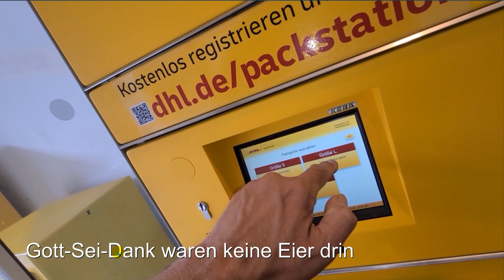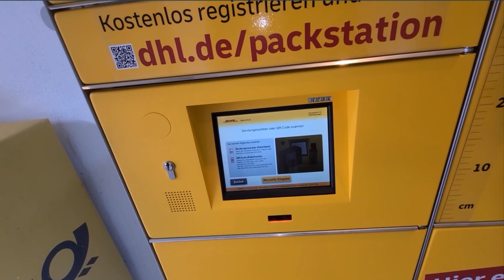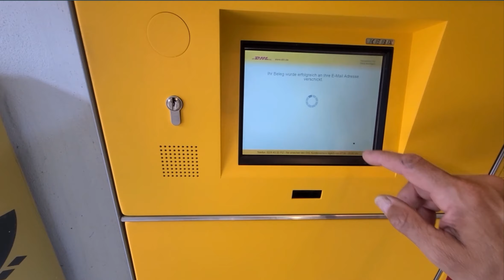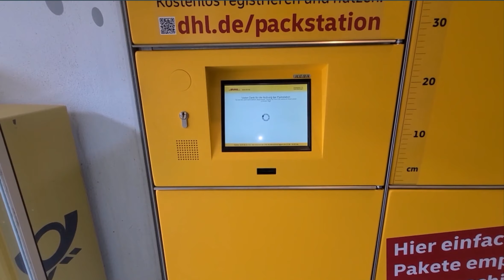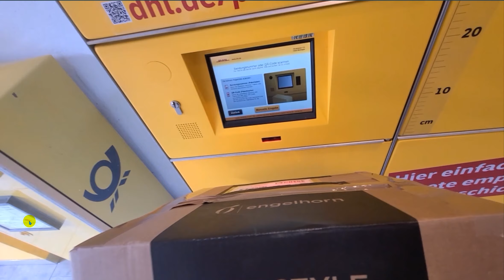📦 Einfache Paket Rücksendung über DHL Paketstation mit kostenlosem Retoure Aufkleber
Hier kostenlose Rücksendung bei Engelhorn.
Packstation Paketstation 133 bei der Post